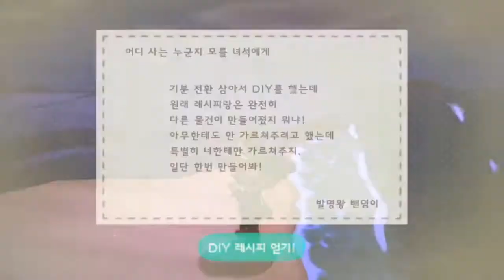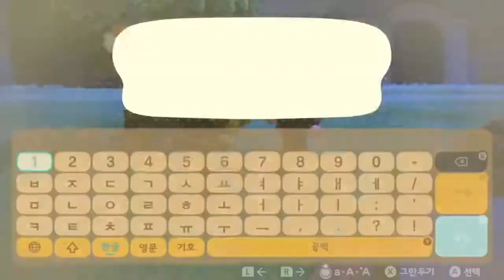모동숲 123화 -- 힐링 게임 ASMR -- 카를로스의 말버릇을 고쳐주다!!!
'자기야~'라고 부르던 말버릇을 '각하'로 고쳐줬습니다 ㅋㅋㅋ